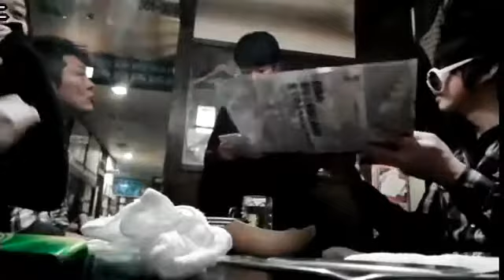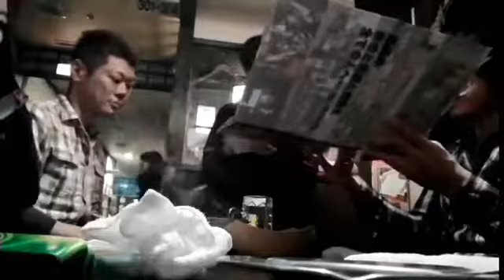Marshmello & Anne-Marie - FRIENDS (Lyric Video) *OFFICIAL FRIENDZONE ANTHEM*